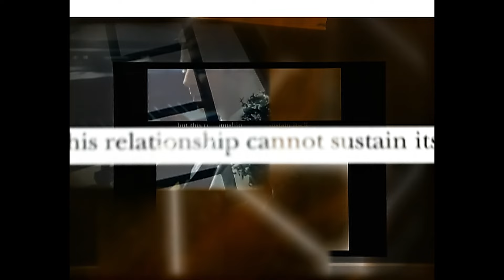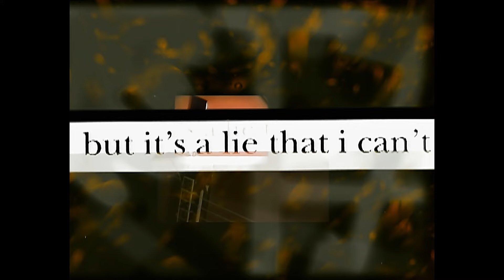Cocteau Twins - Rilkean Heart And Half-Gifts (Official Video)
'Rilkean Heart' And 'Half-Gifts' by Cocteau Twins feature on their 1996 album 'Milk & Kisses'.